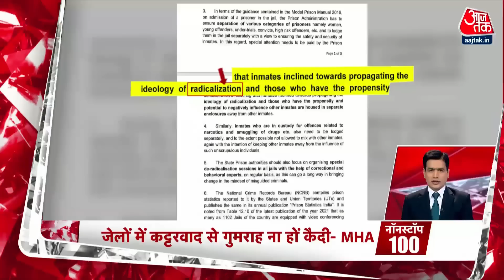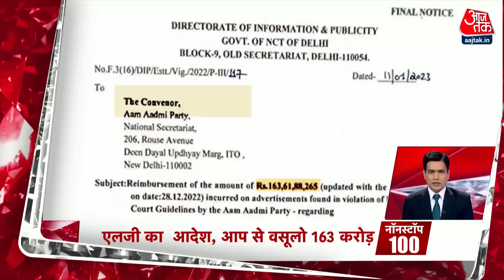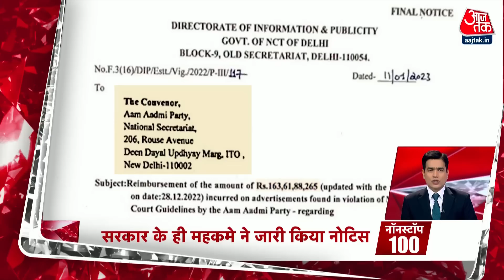Hindi News: शाम की 100 बड़ी खबरें | Nonstop 100 | Latest News | Joshimath Sinking | Army Chief | AAP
जोशीमठ में हालात अब भी खराब बने हुए है . इसी बीच पहाड़ों पर बारिश और बर्फबारी शुरू हो चुकी है. ऐसे में जोशीमठ के हालात और भी खराब होने के आसार लग रहे हैं. वहीं इस मामले पर गृह मंत्री अमित शाह ने बड़ी बैठक बुलाई.

The situation in Joshimath is still bad. Meanwhile, rain and snowfall has started on the mountains. In such a situation, the situation in Joshimath seems to be getting worse.